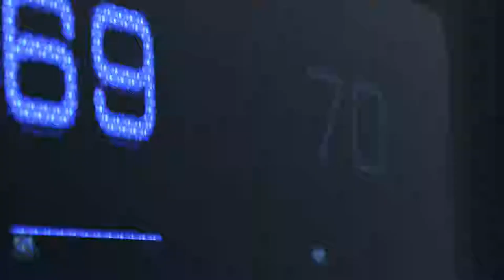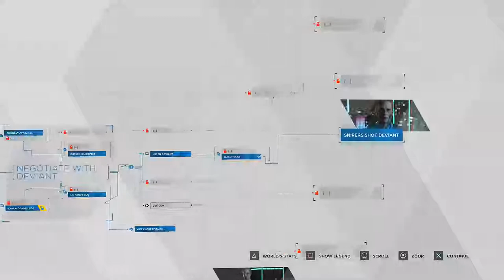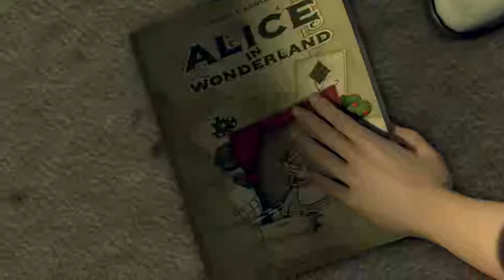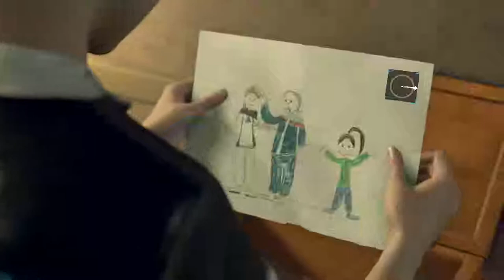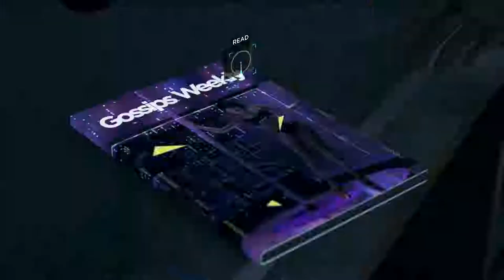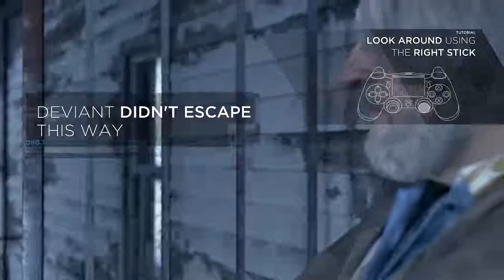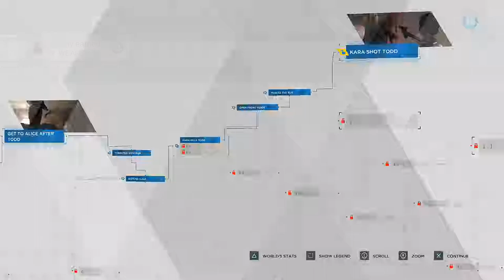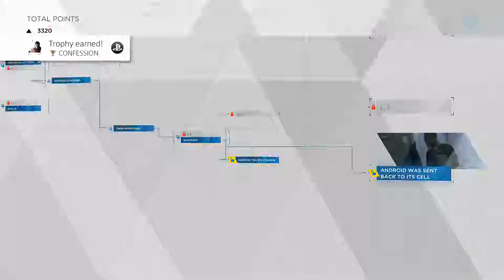Detroit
Detroit Become Human. A highly anticipated game that i am very excited to get into. Sit back and enjoy

Title: Detroit Become Human
Developer: Quantic dream
Publisher: Sony Interactive Entertainment
Designer: David Cage
Composers: Philip Sheppard, Nima Fakhrara, John Paesano
Platform: Playstation 4

Ingame: Detroit Become Human Sound Track

Outtro: End of Days
Artist: Purple Planet

Ask Beary:
Google+: Bearyfuzzywuzzy